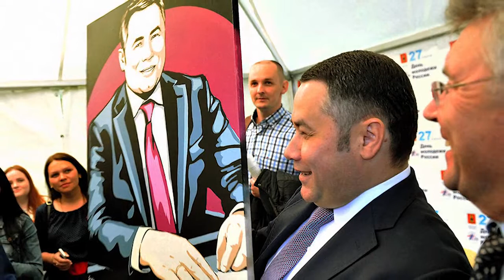How to make stencil pop art portrait with spray paint